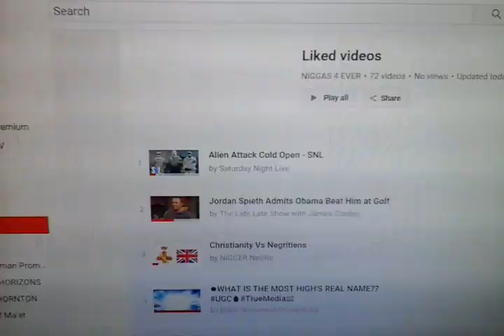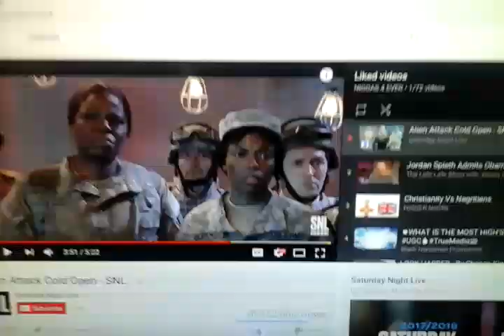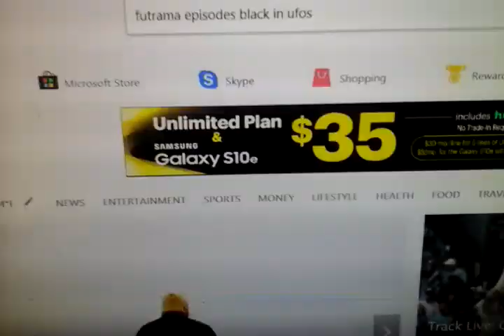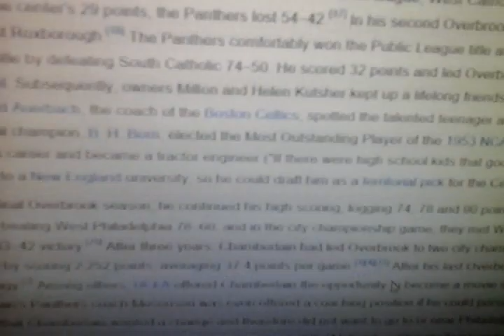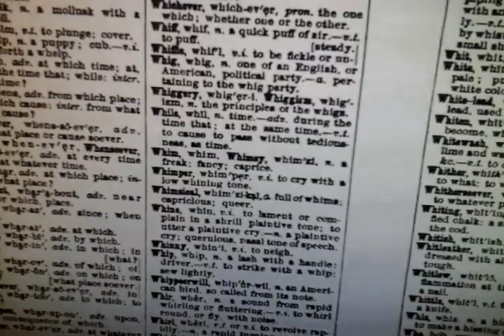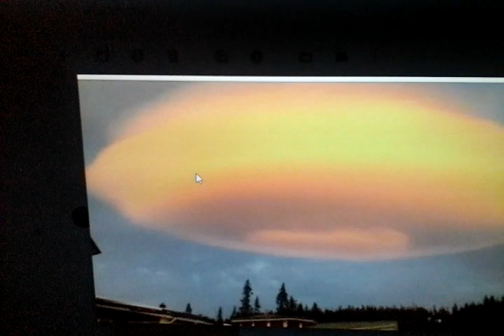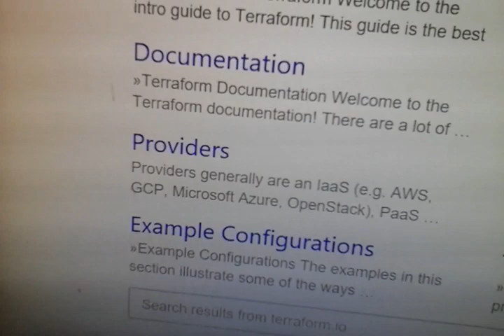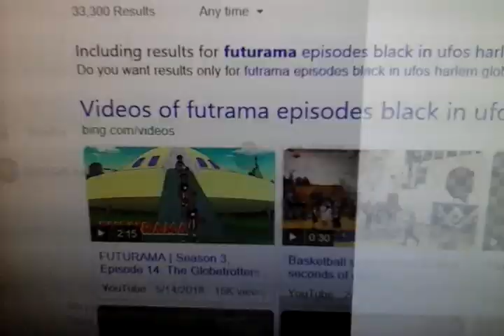THE MOST HIGH NGR IS AN EXTRATERRESTRIAL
WE ARE TERRESTRIAL BEINGS FROM THE EXTRATERRESTRIAL SOURCE OF CREATION